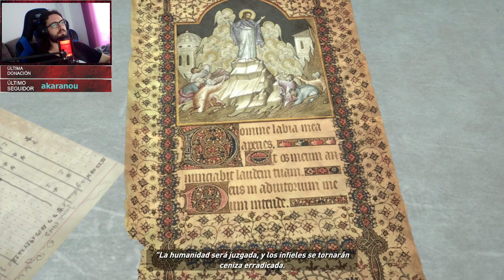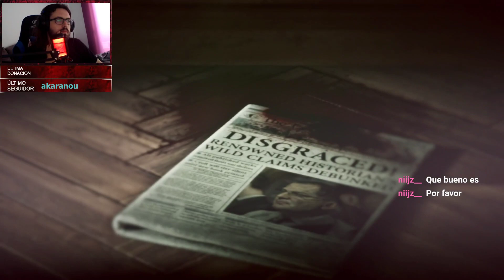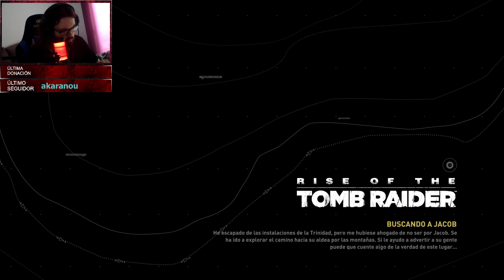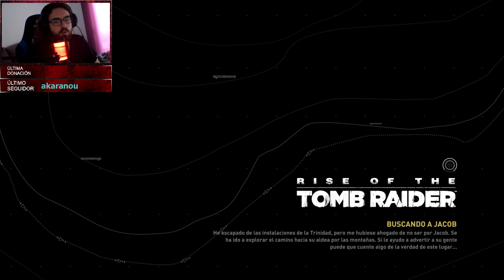Rise of the Tomb Raider | En español | Capítulo 5 "La fuga"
Seguimos con este maravilloso juego, seguidme en Twitch, Instagram y Twitter para no perderos nada!